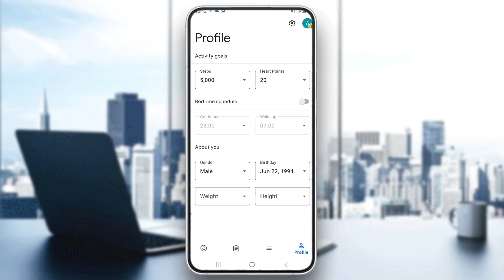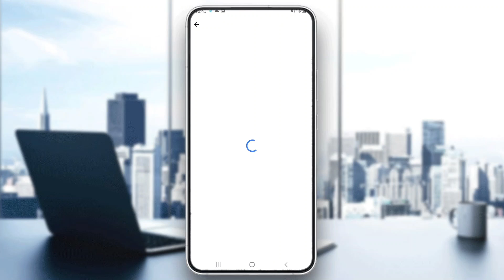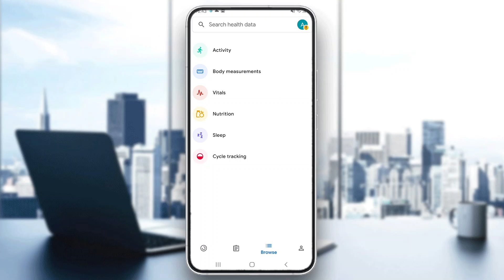How To Use Google Fit Heart Rate Tutorial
Today we talk about how to use google fit heart rate tutorial,google fit app,google fit heart rate,google fit how to use